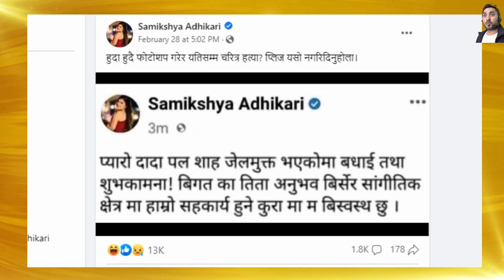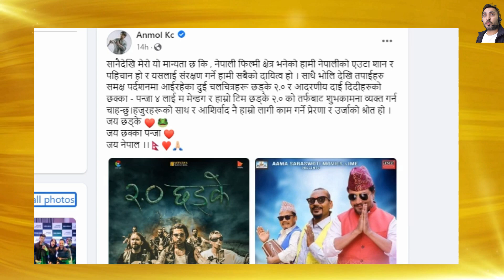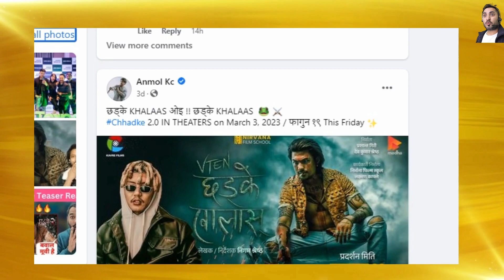Chhadke 2 & Chhakka panja 4 movie Released अनमोल को नया Status ले फिलिम ले लियो यस्तो मोड Paul shah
Best Offer in this IPL Cricket Chhadke 2 & Chhakka panja 4 movie Released अनमोल को नया Status ले फिलिम ले लियो यस्तो मोड Paul shah
box office collection reaction | chhakka panja 4|chhadke 2|chhakka panja 4 trailer|chhadke 2 trailer

your quarries,
How old is Aakash Shrestha?
Where is Aakash Shrestha from?
Who is Nepali actor Aakash Shrestha?
How tall is Nepali actor Aakash Shrestha?
akash shrestha new music video
aakash shrestha biography
aakash shrestha instagram
aakash shrestha age
aakash shrestha height
Who is the highest paid actress in Nepal?
How old is Samragyee RL Shah?
Who is the wife of Dayahang Rai?
Where can I watch kabaddi 4 movie?
Which is the award winning Nepali short movie?
How old is saugat Malla?
Is Jal Shah related to royal family?
Who is the father of samragyee rajya laxmi shah?

As All Artist,
► Make up: Shyam Baral
► Hair : Minu Shrestha
► Tattoo: Sambhu Pandey
► Drone: Tarjan Limbu, Suman Ghataraj
►Dress man: Lok Bahadur Budathoki
► Chief Assistant Director: Ravi Chaudhary
► Assistant Directors: Abinab Ale Magar, Devendra Gurung, Suraj Paudel, Dharmendra Shahi Thakuri, Pavel Xzavier, Arjesh Regmi
► Lights men: Sesh Raj Subedi, Bharat Darai, Ashok Shrestha, Basanta Sigdel, Mahendra Shrestha
► Camera Assistants: Narayan Ale Magar, Sanjay Magar, Ram Thapa, Ashish
► Production Managing:  Amit Babu Kunwar, Bikal Singh
► Camera Equipment: Multimate films Recording , Jasmine Films
► Kitchen: Pradip Tamang, Suresh Tamang, Buddhi Lama, Sushil Magar
► Sound : Nitin Shah
► Art Directors: Nihal Naren Singh, Sunil Chaudhary
► Background Score: Jason Kunwar, Niraj Shakya
► Sound Designer: Amit Shrestha
► Media Coordination: Dinesh Sitaula, Sachit Khadka
► VFX:  Manoj Shrestha
► Colorist: Kapil Parajuli
► Production Designer: Santosh Mizar
► Editors: Ravi Chaudhary, Lokesh Bajracharya
► DIT: Hem Tamang
► DOP: Masco Singh, Rajendra Sapkota
► Action Director: Raj Kumar Uprety
► Distribution: Shree Ram Balaji, FD
► Executive Producers: Nirvana film school, Laxman Kafle
► Producers: Prasant Giri, Dev Kumar Shrestha
► Writer/Director: Nigam Shrestha